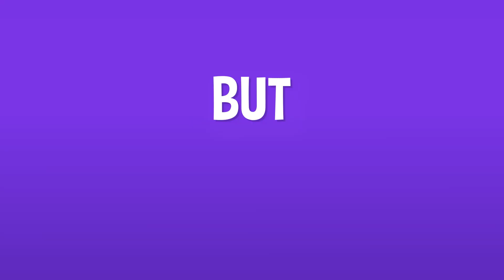Tools Up! - Garden Party Episode 2: Tunnel Vision Official Trailer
The latest DLC, Garden Party Episode 2: Tunnel Vision, for the party game, Tools Up!, brings new challenges, new tools, mechanics, and a new opponent. Players will be pestered by The Hole Mole, who occasionally comes to the surface, leaving telltale earthy mounds in his wake. Tools Up! Garden Party Episode 2: Tunnel Vision is available now.